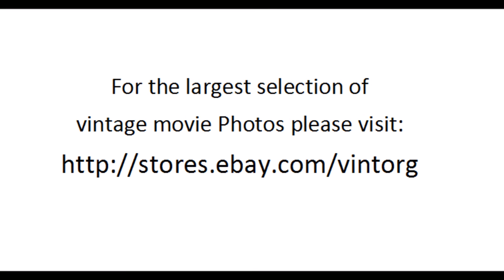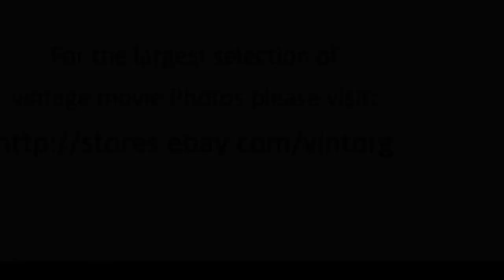Gary Grimes in Class Of '44 1973 DEBORAH WINTERS WATCH CLASSIC HOLLYWOOD MOVIE HOT MOVIESTARS FREE